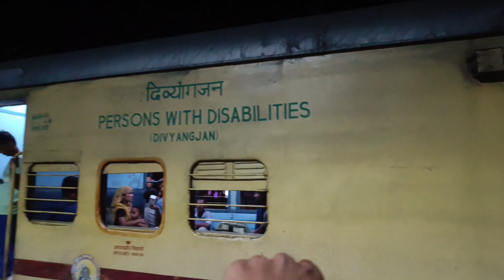Howrah Malda Town Intercity Express Train Journey Part 2 | Azimganj To Malda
hi I’m jitu

Name: Jitu
Chennel: Jitu Journey
State: West Bengal
Country: India
Language: Bangla